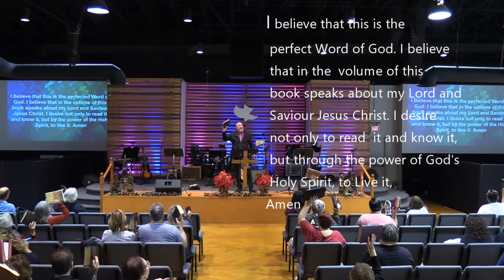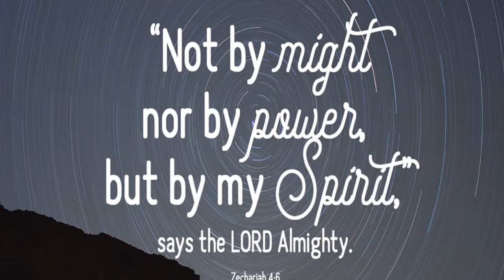20108-12-02 CCJV 1 Corinthians 2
Calvary Chapel Jurupa Valley - Pastor Greg Rondeau teaches 1Corninthians 2

Category
Nonprofits & Activism